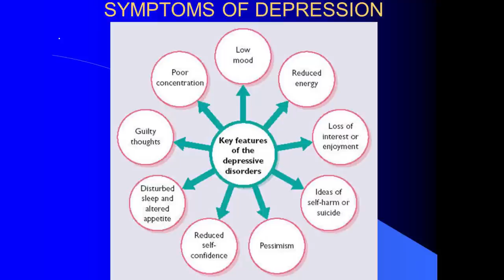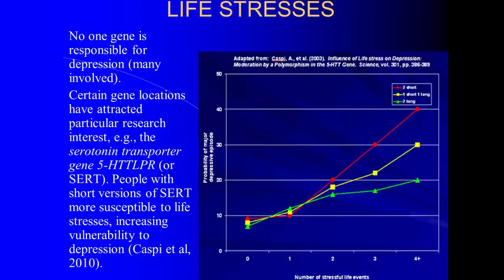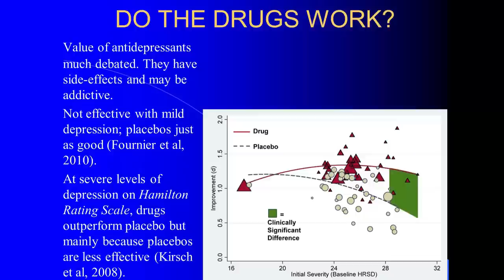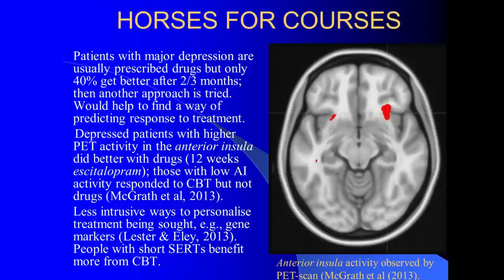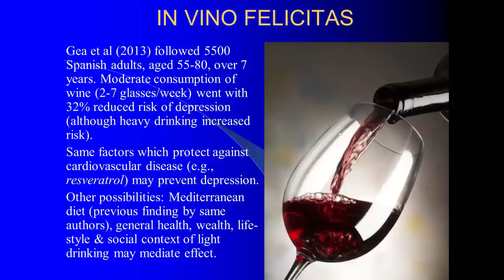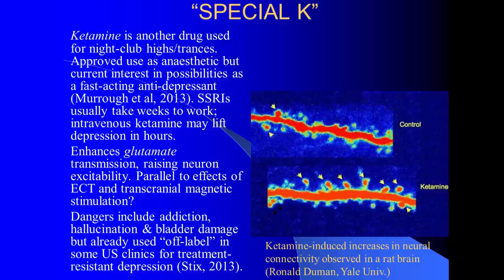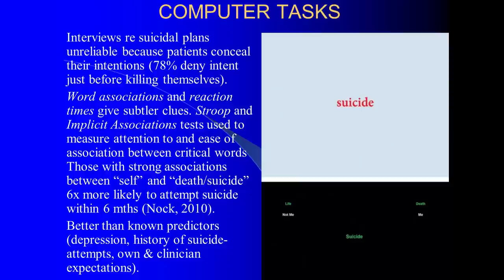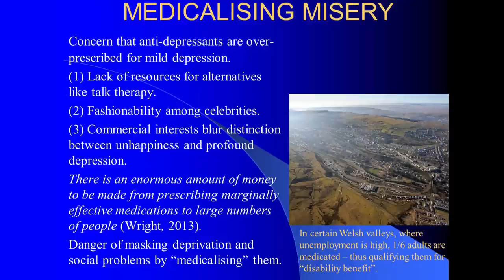The Black Dog: Causes and Cures for Depression - by Professor Glenn D. Wilson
Is depression a response to unfortunate life events, or an unfolding of constitutional predisposition?  The "learned helplessness" conceptualisation. Chemical and brain changes observed in depression - are they the cause or a manifestation of the negative mood?

The relationship between negative thoughts and depressed mood - which takes priority?  What can be done to reverse the downward spiral?  How can we tell when someone is at risk of suicide?